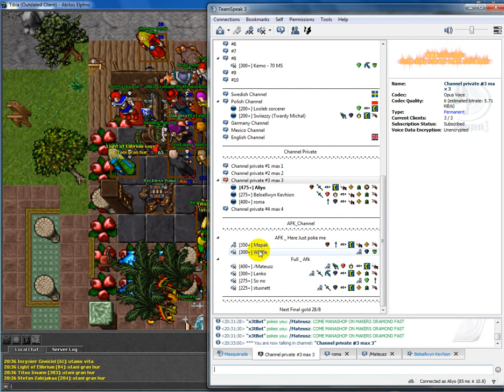Amazing bug in tibia10 shit